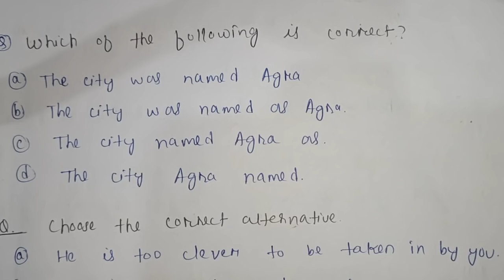Special Assam TET Examination Solved English Paper Part-2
In this video I have discussed some important questions of English Grammar which have been asked in Special Assam TET Examination 2021.